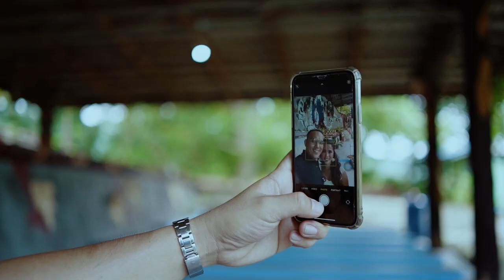Gerard & Prima - THE PRE-WEDDING Shoot with SURPRISE PROPOSAL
Proposal Planning: Our Groom Board Member Gerard Ostrea & His Cousin Tj Valdez
HMUA: Sir Randell Chad Buenavista Baniqued asstd by Sir Billy Joe C. Gonzales
Photo & Video Team: TVON Studio Weddings, Events & Photobooth
La Union Wardrobe: Maam Manzano F. Jojo-an
Baguio Wardrobe: The Bride Mrs. Prima Bautista-Ostrea
Will you marry me Bearers: Maam Marnille Umawing & Yvonne
Secret Keeper: Manong Rolly :D